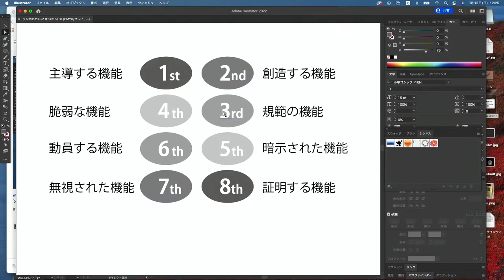16タイプの性格類型「ソシオニクス」8段階の心の動き〜MBTI®️とは異なる仕組みとは〜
memaiさんの了承を得て「いざよいブログ」より紹介させていただいております。
MBTIとソシオニクスの大きな違いとは。

ソシオニクス　モデルＡの8つの機能とは〜〜MBTI®️とは異なる心の仕組み〜